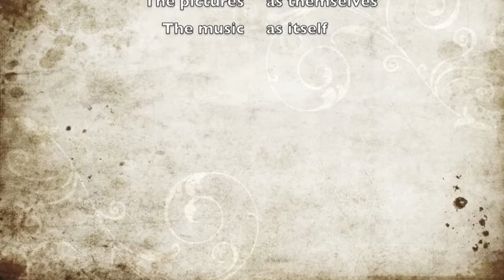FALOROD Book review: RAINBOW SIX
A book review (don't ask), and my first video. Watch! YEA! Oh, and like this book. It's a good book.

OR ELSE. ⊙△⊙
I do hope you guys like my video...hehe, I'm a newbie XP